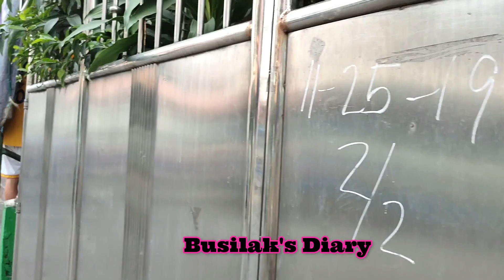LAHAT NALANG BAWAL NA